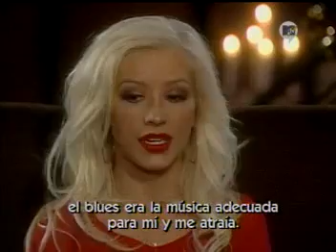Christina Aguilera MTV All Eyes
John Norris sits down with Christina Aguilera (MTV News 2006)

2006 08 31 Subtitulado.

Here's the full version of 'All Eyes On Britney Spears'. All copyrights go to their .

Programa especial de Christina Aguilera en la cadena Mtv (2002) .